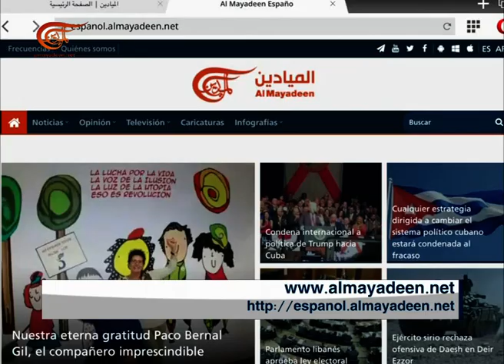نشرة الأخبار | الثامنة | 2017-06-17